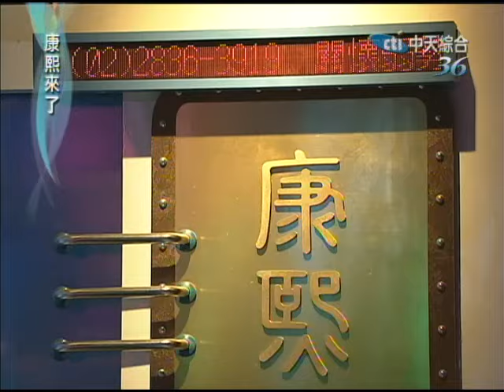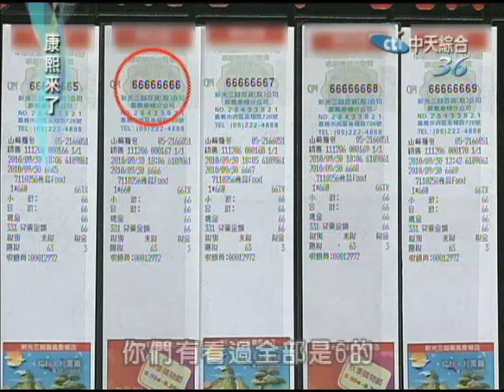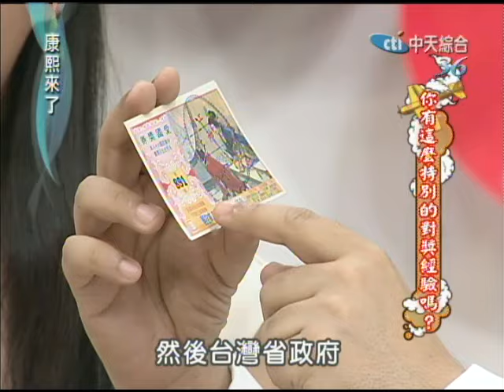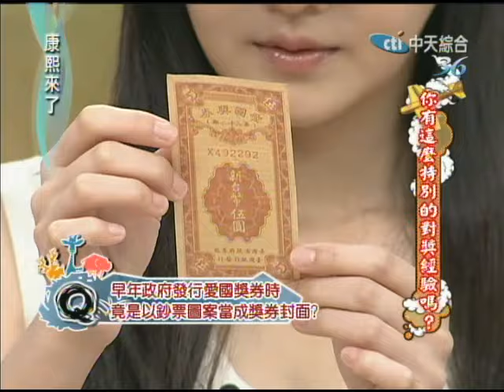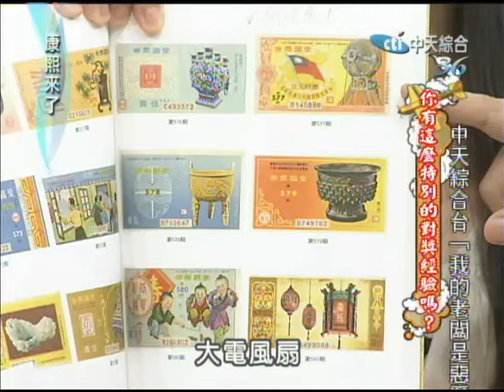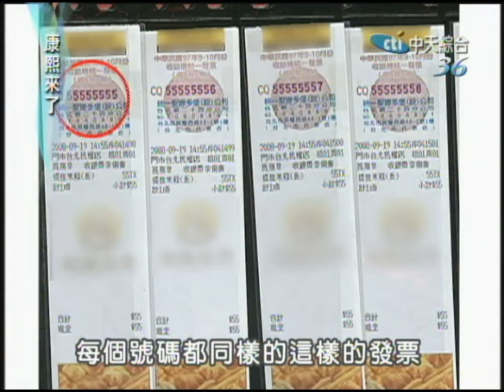2012.06.01康熙來了完整版 你有這麼特別的對獎經驗嗎?